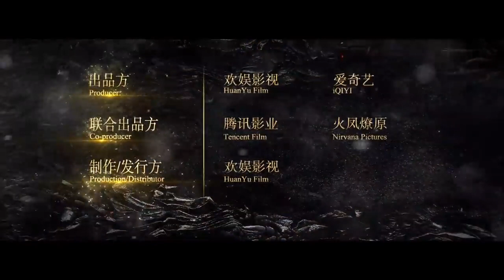《皓镧传》预告 吴谨言聂远 Legend of Haolan Trailer Wu Jinyan Nie Yuan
《皓镧传》预告 吴谨言聂远

Legend of Haolan Trailer Wu Jinyan, Nie Yuan